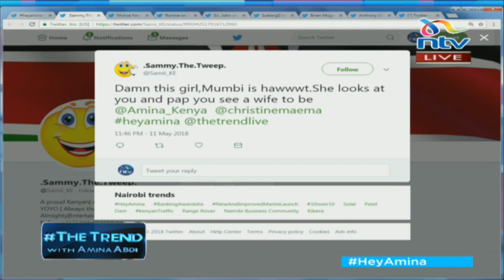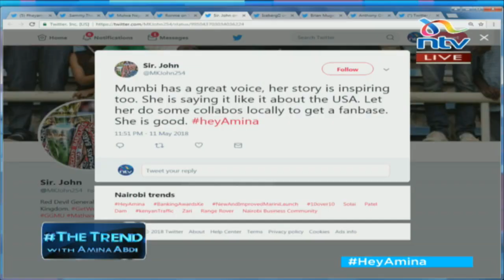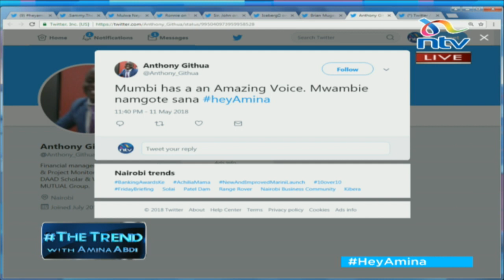Mumbi is back, this time with great music projects